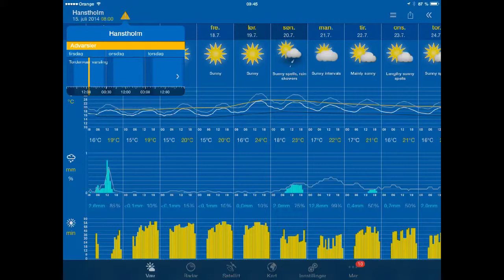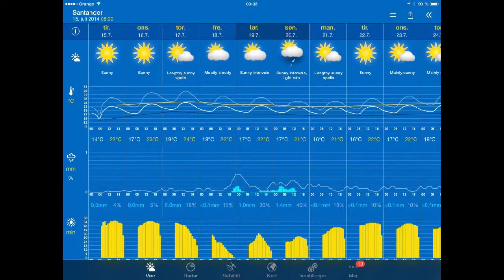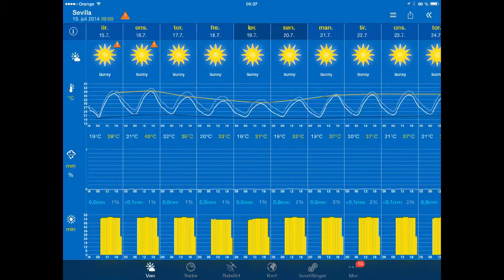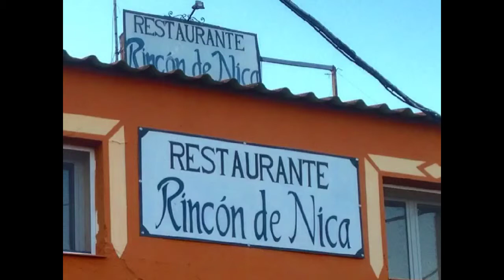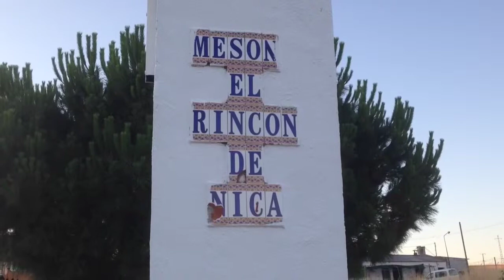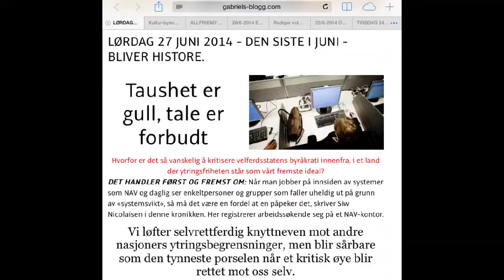Tiempo / Været 15/4-2024 Ætv Mérida - Tv Augusta Emerita